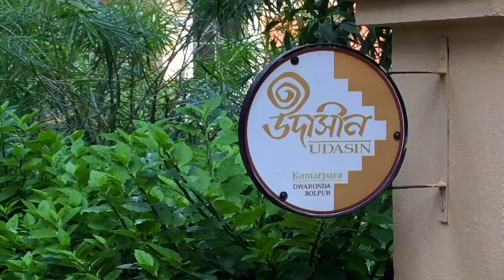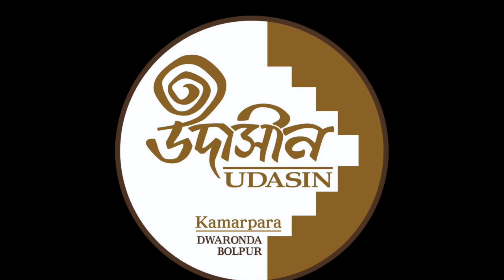What makes this rural attraction in Birbhum so unforgettable?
"UDASIN" at Dwaronda, Bolpur near Shantiniketan. "UDASIN" got the certificate from Ministry of Tourism Government of India, as "Incredible India, B&B Establishment".

It is a two-story beautiful furnished house with all sides open. Welcome to "UDASIN" to enjoy the serenity of the place and the natural beauty of rural Bengal.

Ground floor: Two bedrooms with attached bathrooms. Front bedroom with bay window.
1st floor: One bedroom with attached bathroom. Balcony with open big terrace.
A gazebo in the garden. Tribal art inspired wall murals on the outside.

sonibarer khoai haat
weekly market
bauls groups
sonajhuri haat
enjoyable shopping
different experience
peaceful stay